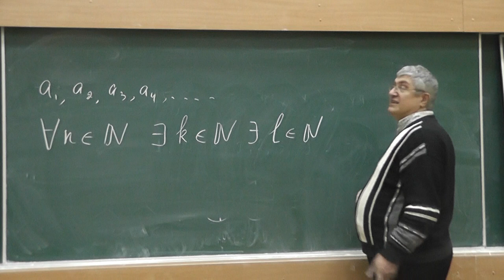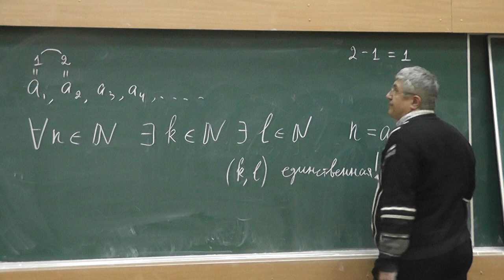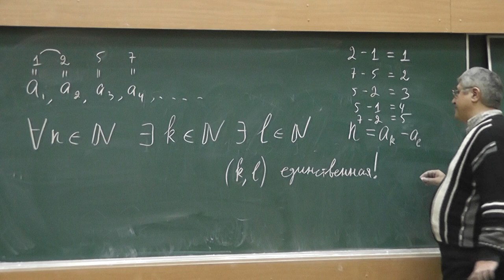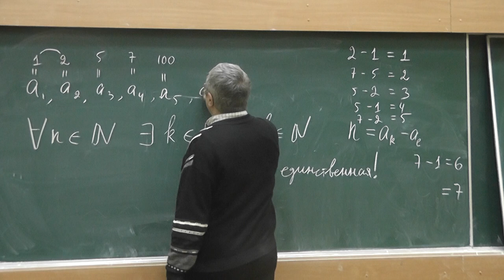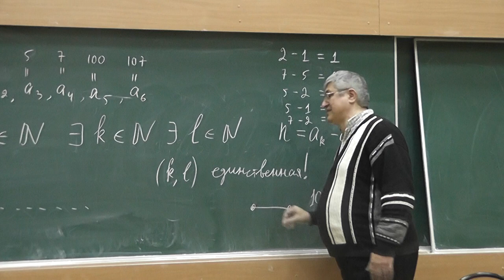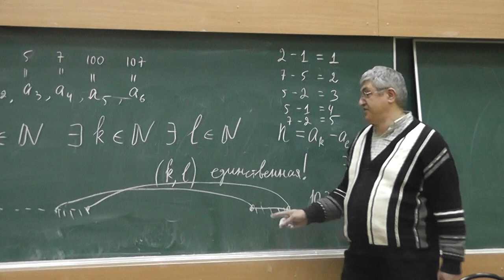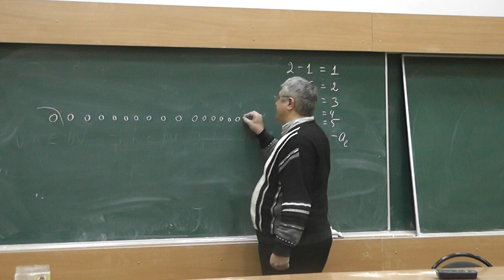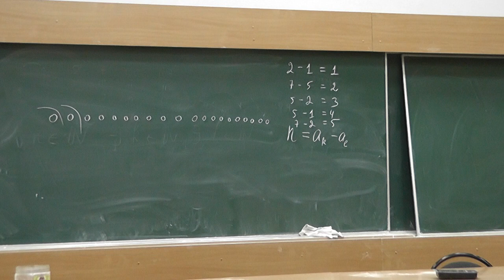М287. Разности членов последовательности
Существует ли такая последовательность натуральных чисел, что любое натуральное
число представимо в виде разности двух чисел этой последовательности единственным образом? (Заметьте: сумма никаких двух членов этой последовательности не равна сумме никаких двух других её членов.)